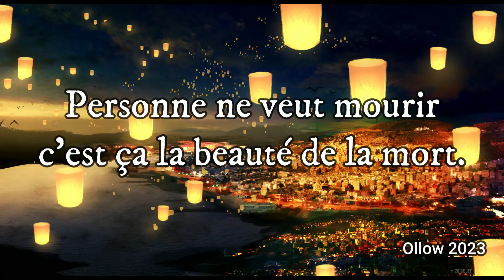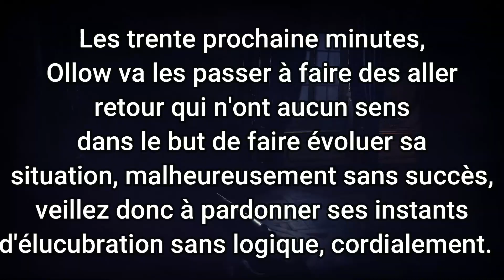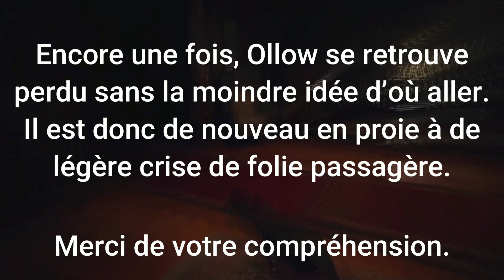Entre stress et excès de confiance Resident Evil 8 épisode 3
Merci à Hayer pour la miniature, hésite pas à aller jeter un œil à son discord Hayer_
Ce que je vais dire va peut-être vous paraitre bizarre venant de moi mais je pars en vacance alors il est possible que la prochaine vidéo prenne une semaine de retard.
Et oui... Même si je n'en donne pas l'impression, j'essaye de respecter un calendrier, je vous l'accorde ça marche pas trop mais je me rapproche de mon objectif d'un épisode toute les deux semaines.